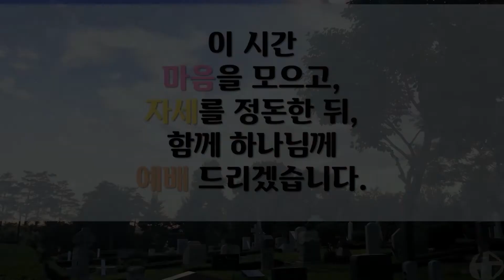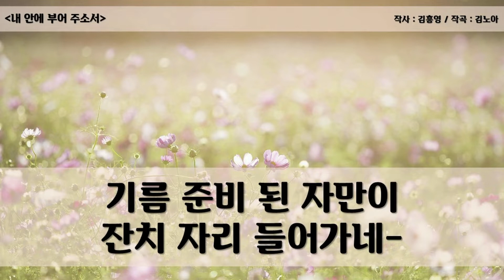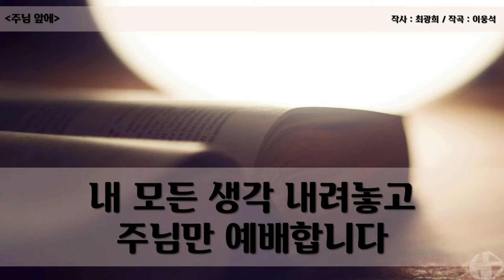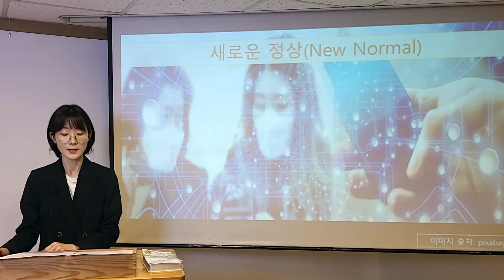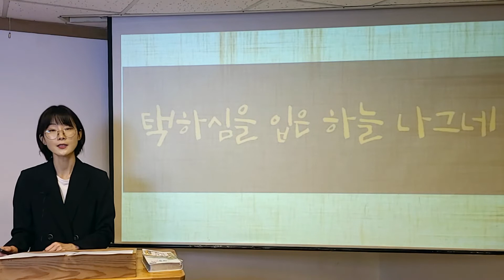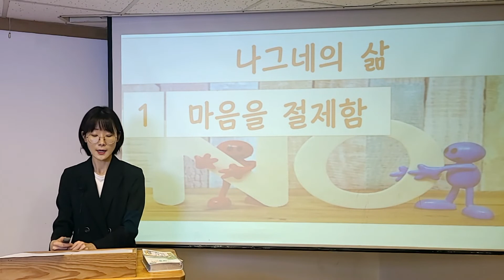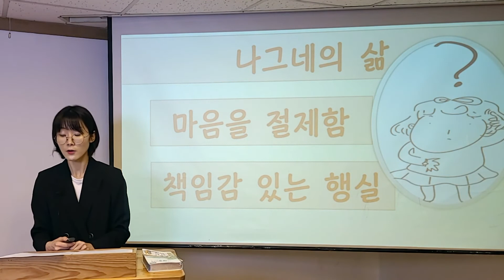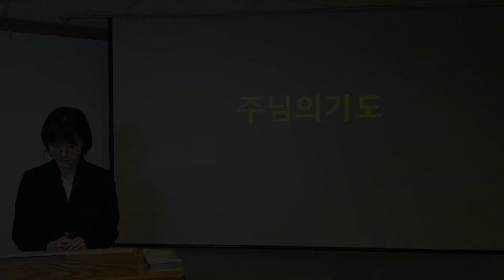2020년 7월12일 주일예배 초등1부(김 진)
베드로전서 2:9-12 베드로의 편지